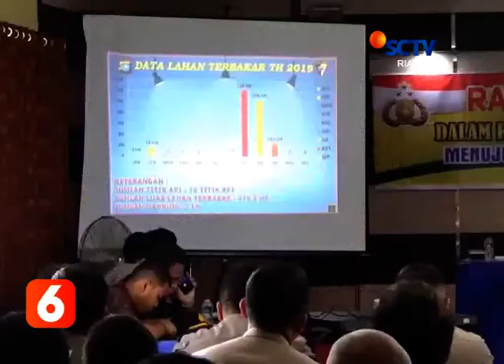POLISI RANGKUL SEMUA ATASI KEBAKARAN LAHAN DAN HUTAN